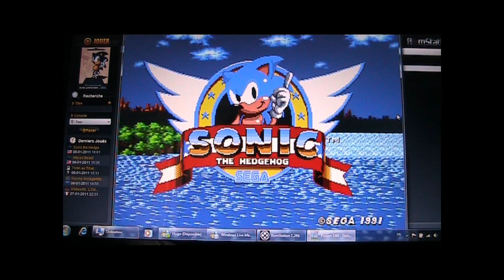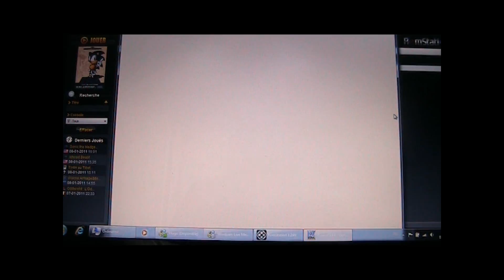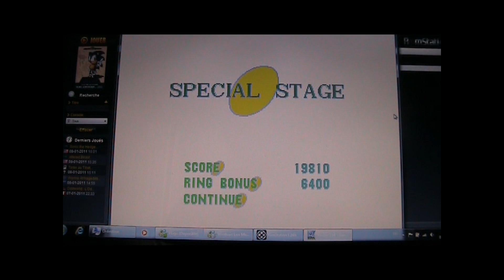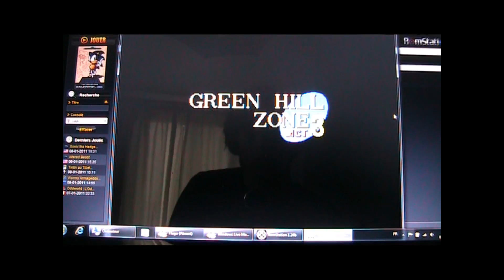Test en après-dernière de Sonic the Hedgehog sur Megadrive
19 ans après l'apparition du plus célèbre des hérissons sur Megadrive, Daemon Fire revient sur ce jeu de plate-forme culte en 2D dans un test en après-dernière